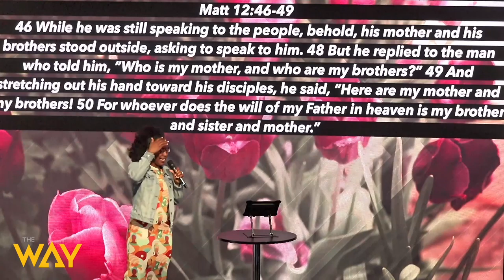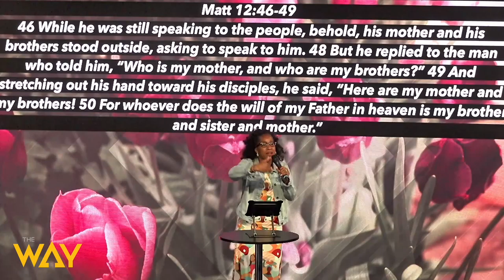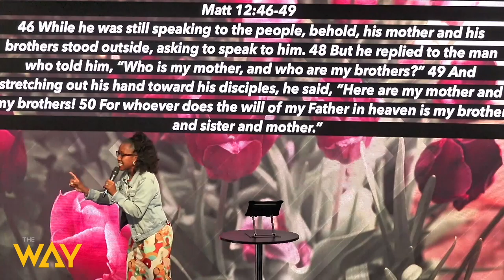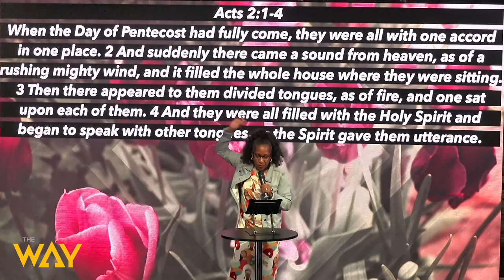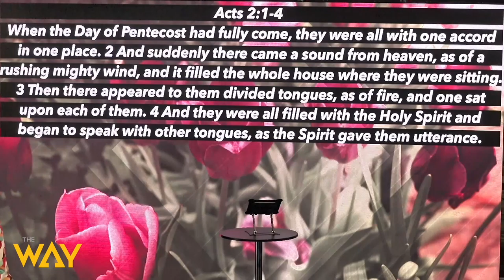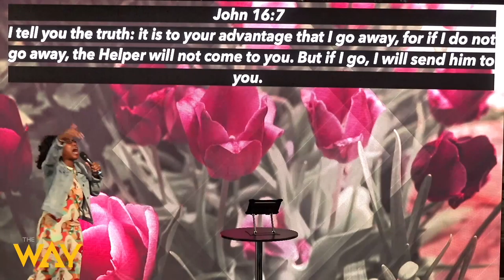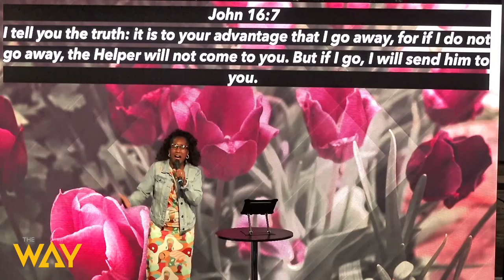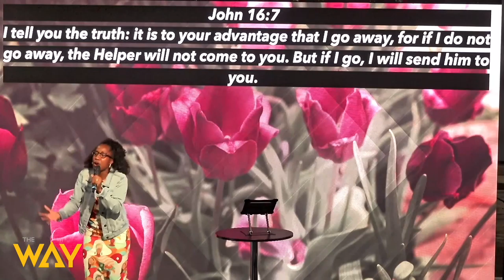The Way Berkeley Presents: Stay Until The End by Pastor Tanisha Walton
Welcome and Thank You for streaming with us. We pray that today's sermon gives you hope. Don't let your failure become final, there is life after, but you have to "Stay Until The End".